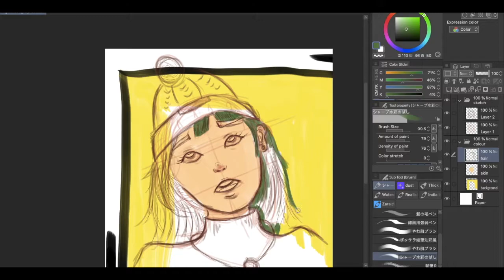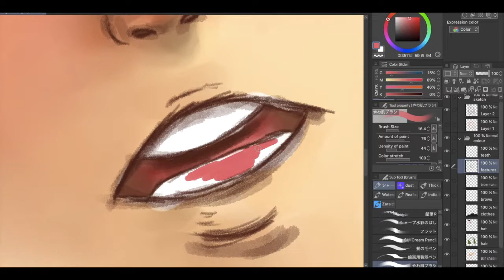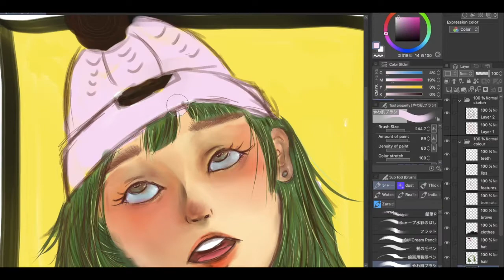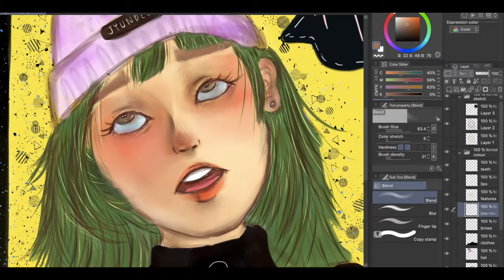✨ (Clip Studio Paint Process) What Has Adulthood Taught You? - Digital Art with Me | Oddly Pink 💮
I don't really know who this video will reach, but here are 3 questions I have for you:

(1) What has adulthood taught you?
(2) What are some eye-rolling moments you've experienced?
(3) How are you surviving in 2020?

I had so much fun playing with bold colours while sketching up this piece up Clip Studio Paint. Hopefully, I get to master expressions one day!